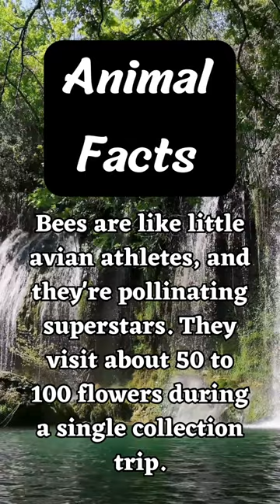"Bee-speed Blitz: Did you know honeybees can outpace your school bus?"